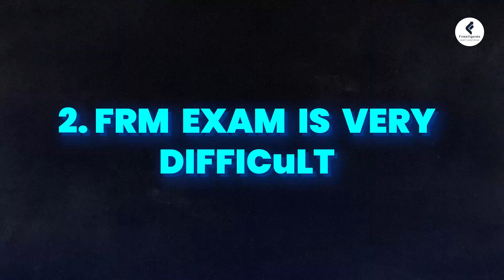Top Misconceptions About the FRM Exam